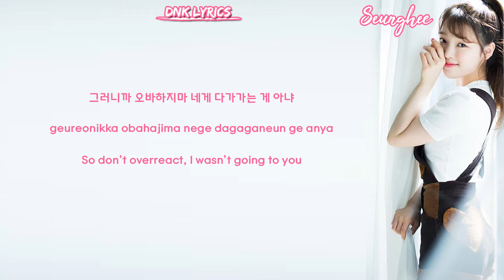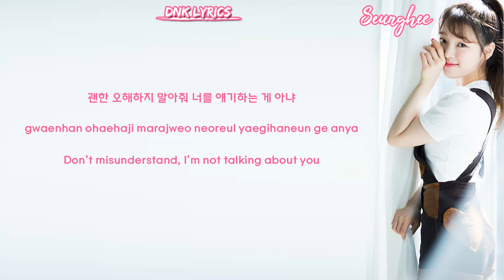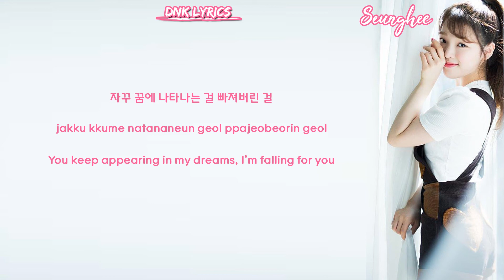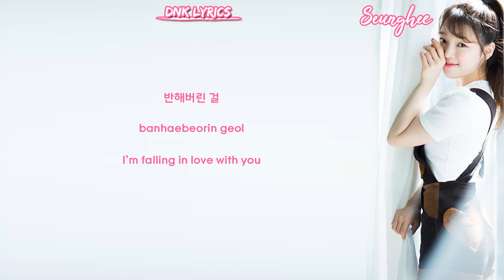OH MY GIRL BANHANA (오마이걸 반하나) - 반한 게 아냐 (I'm not in love with you) [LYRICS] (Han|Rom|Eng)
Video made by Dead Nova K
All rights owned by WM Entertainment

Artist: OH MY GIRL BANHANA (오마이걸 반하나)
Song: 반한 게 아냐 (I'm not in love with you)
Album: Banana Allergy Monkey
Year: 2018